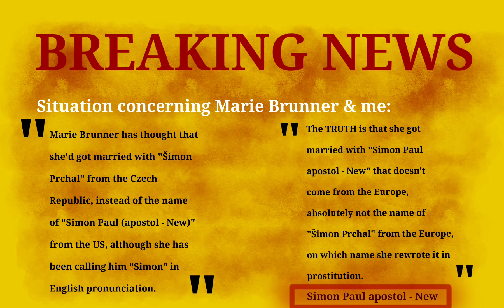BREAKING NEWS = Simon Paul (the USA 🇺🇸) & Marie Brunner (Germany 🇩🇪) are divorced forever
WE ARE FOREVER DIVORCED! I AM SINGLE AND I HAVE NOTHING TO DO WITH HER LIFE! WE NEVER WERE MARRIED COUPLE, BUT SHE HAS JUST BEEN ABUSING ME BEHIND MY BACK! That's manipulation from the side of her, German people,  Czech People, all of the Europe,  American people and all people who stand for her, Marie Brunner; and wheather some crafty people are gonna have tendance to get us together, such person deserves strong upbringing from me.

Marie Brunner (Germany) & Simon Paul (the USA) equals everlasting separation.

Well, I know her perfectly and she's been deceived from the beginning.

You can watch me LIVE on my Facebook page under the link below, where I also mention about our divorce and other topics:

Simon Paul apostol  - New